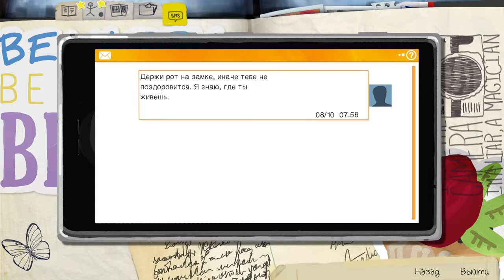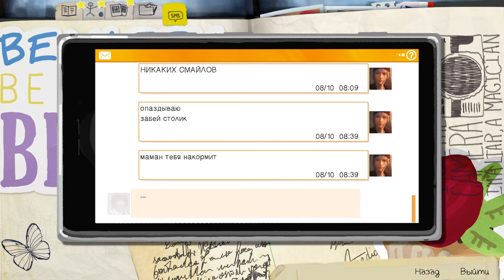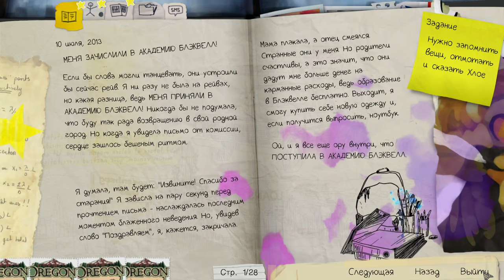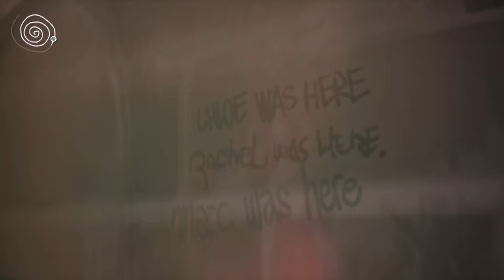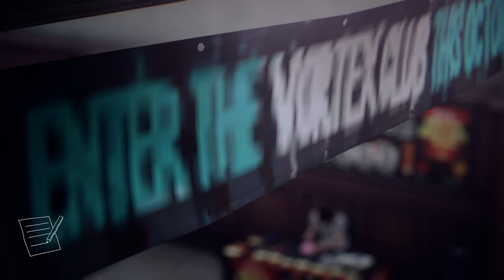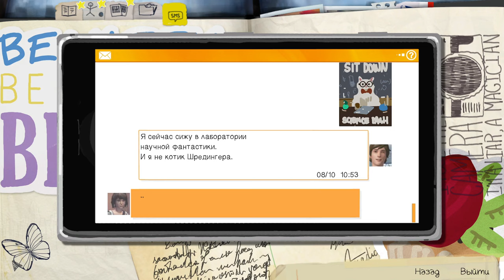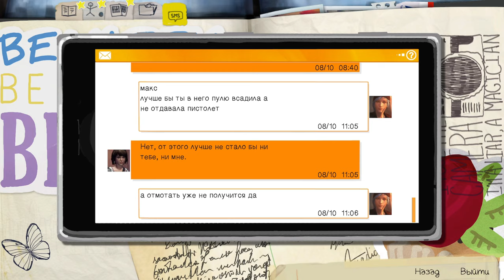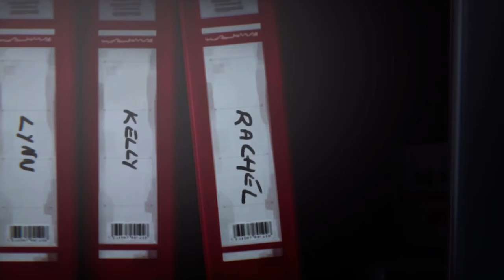Life is Strange Remastered ► Эпизод второй : Вразнобой [без комментариев]